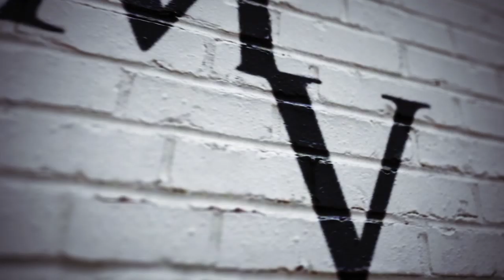Pénzügyi tanácsadás: Átverés vagy segítség? - S03E17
Sziasztok!

A mai részben egy elég kritikus témába vágunk bele, ugyanis megnézzük, hogy mennyire lehet megbízni az itthoni pénzügyi tanácsadói szektorban. Vajon mennyire etikusak, mennyire nézik az ügyfelek érdekeit, vagy csak a saját zsebükre dolgoznak.

capital is at risk.